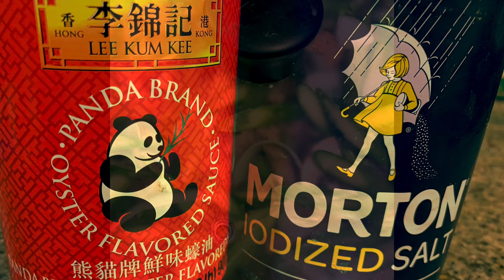Ground Turkey with asparagus & mushrooms stir fry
Healthy ground turkey with asparagus and mushrooms over rice. Simple and easy recipe serves 4-6 depending on size/amount of veggies used.

I’M A SIMPLE HOME COOK FOR MY KIDS AND FAMILY AND FRIENDS...I DON’T USE MEASUREMENTS FOR SEASONINGS... IT’S ALL TO TASTE AND SMELL. THESE RECIPES ARE RECORDED FOR MY KIDS FUTURE REFERENCE AND TO KEEP OUR FOOD ALIVE AND THRIVING. EVERYONE HAS THEIR OWN STYLE & VERSION, THIS IS MINE. WISHING YOU ALL HEALTH, HAPPINESS AND SUCCESS.